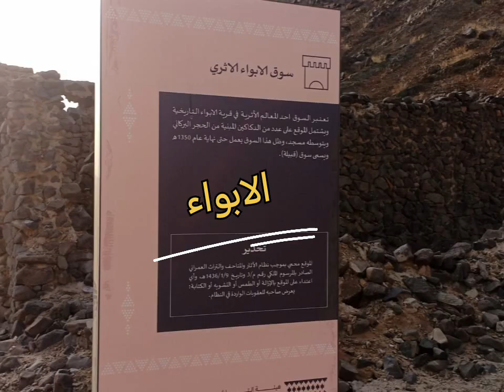Madinah to Abwa via Darb Al-Anbiya route daily return trips